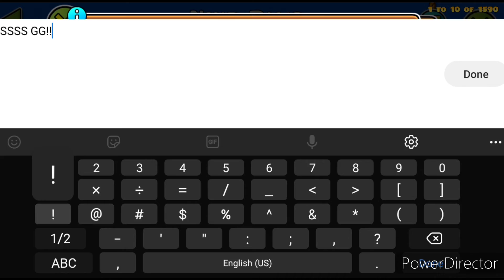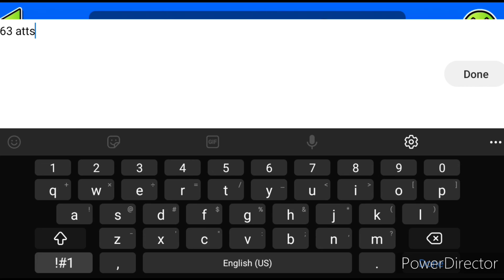Nine Paws By MaxyLAND and more (INSANE DEMON) 100%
Its my birthday today! And I bring my new favorite nine circles demon, Nine Paws!

This level is amazing, sync is great and gameplay is satisfying. It is also quite difficult so it's not some forgettable completion!

The only part I dislike about this level is the ball in the predrop, but everything else is amazing!

Enjoyment: 95/100

-Hayden Playz